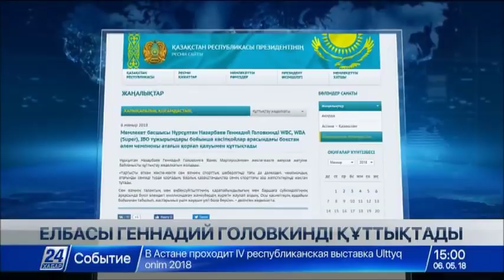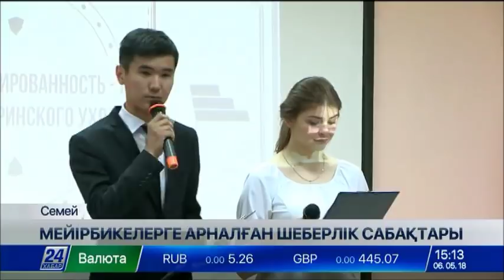06 мамыр 2018 жыл - 15.00 жаңалықтар топтамасы